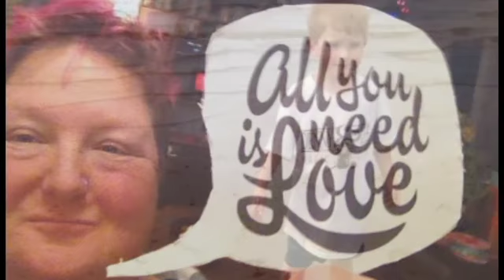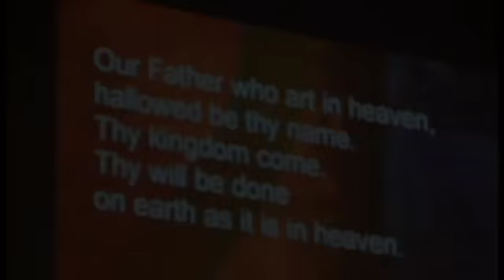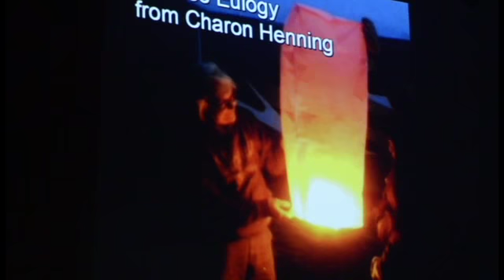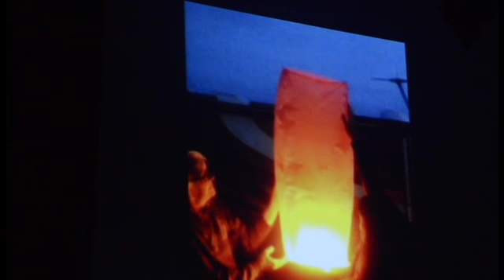Betsy Mitchell Henning Memorial Service